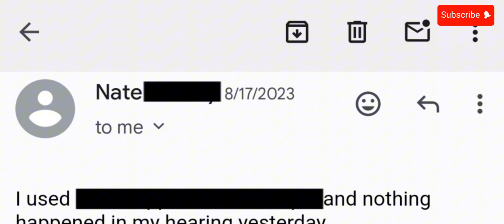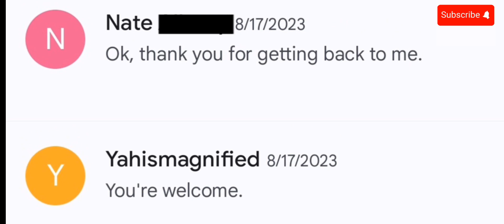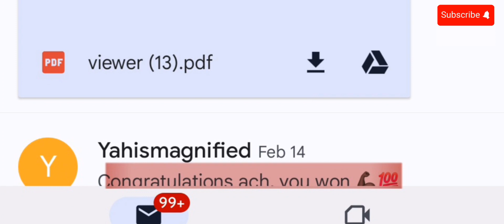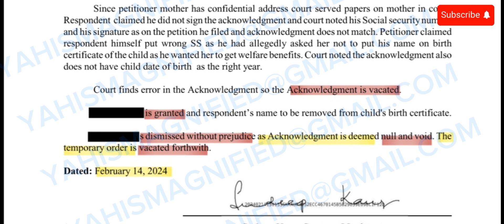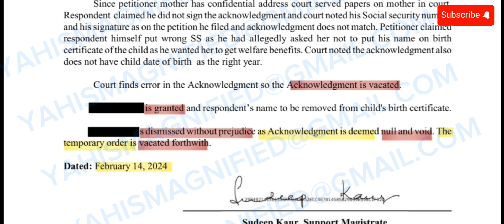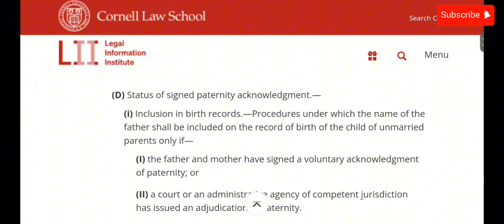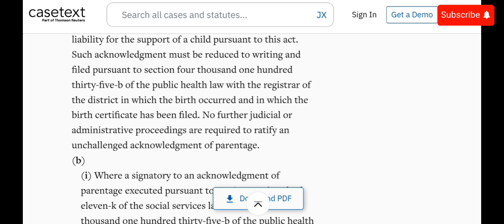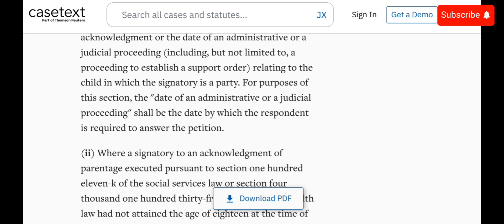CHILD SUPPORT: ACKNOWLEDGEMENT OF PARENTAGE AND TEMPORARY ORDER OF SUPPORT VACATED (NEW YORK)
I'm not a lawyer, I do not practice law.